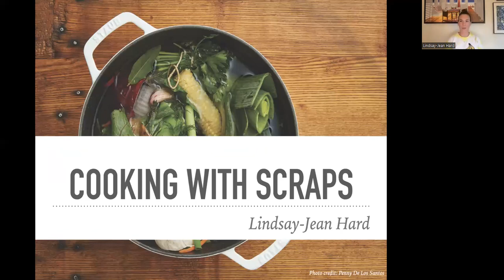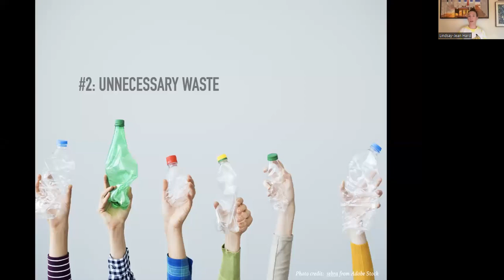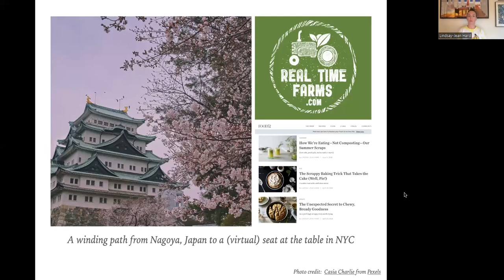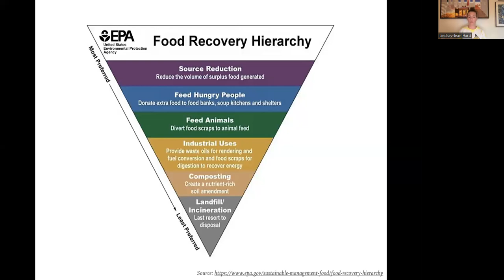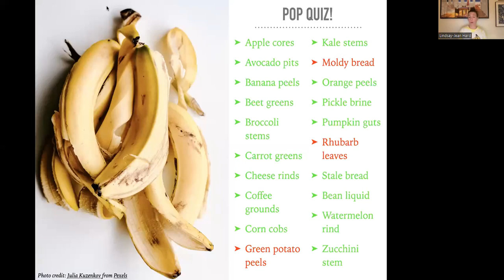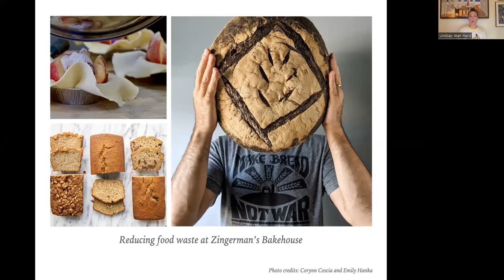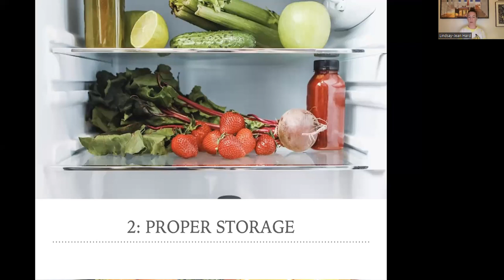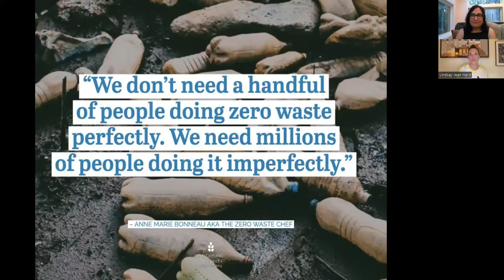"Cooking with Scraps" with Cookbook Author and Sustainability Warrior Lindsay-Jean Hard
Do you feel bad about throwing away (or even composting) food scraps that could be used? Well, feel guilty no more! Lindsay-Jean Hard is here to help us learn how we can make use of those scraps, keep them out of landfills, and still have enough left-over for our compost pile! Pulling from her book "Cooking with Scraps", Lindsay-Jean will be answering all of our questions about minimizing (or, in a perfect world, eliminating) food wastage!

Lindsay-Jean Hard’s education (at the University of Michigan—Go Blue!) and passion for sustainability went on to inform and inspire her in many ways: in her garden, artwork, home, community, and writing—like her cookbook, Cooking with Scraps. You may have seen her in a recent episode of The Kitchen on the Food Network.

Today she works to build and connect new communities as a content creator at Zingerman's Creative Services in Ann Arbor, Michigan.

This virtual event is a collaboration with a multitude of MA libraries.